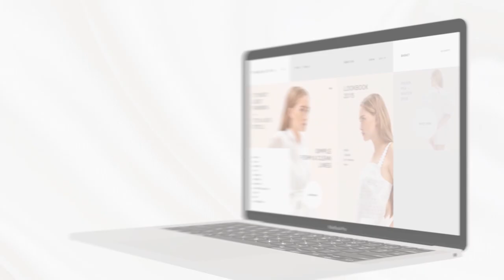Website Promovideo :: Mania Mia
Hello!
I am glad to introduce my work for Laguta&Laguta Creative Pair.